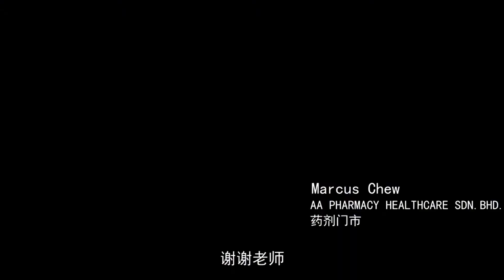【开发新顾客来源策略】Marcus Chew · 药剂门市： 如何提高与目标市场的接触率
"Facebook不是想收我的钱, 也没有讲说boost 到很好"
Marcus 上了 Digital Dominance 后，他的 Relevance Score (接触率） 从 4 提高到8，讯息成功传达给他要的顾客。